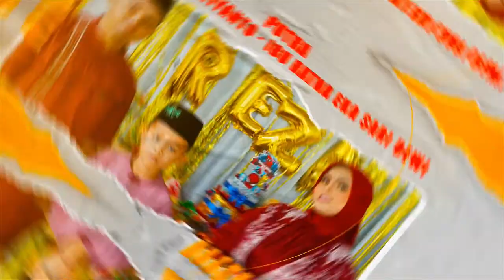LIVE WDS MUSIK ENTERTAINMENT | Khitanan Muhammad Reza Pratama - Desa Limbangan Wetan - Brebes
Khitanan Muhammad Reza Pratama
Putra Bpk. Widi Ariyanto - Ibu Ratna Eka Sari Dewi

Jln. Sunan Gg. Jati III No. 59 Rt. 04 Rw 02 Limbangan Wetan Brebes